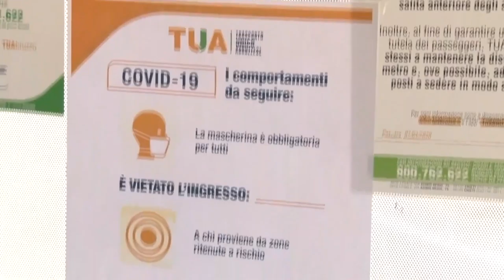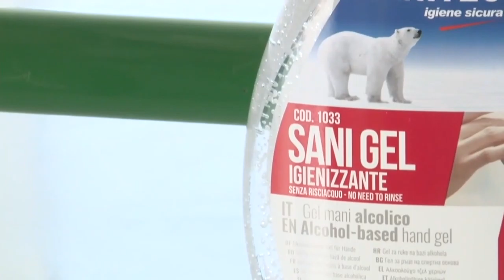Tpl. Pettinari (M5s): “Saltano corse, studenti in difficoltà”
Numerosi studenti del pescarese non hanno potuto raggiungere le scuole del capoluogo di provincia a causa dell’eliminazione di alcune corse degli autobus TUA. È la denuncia del consigliere regionale pentastellato Domenico Pettinari.